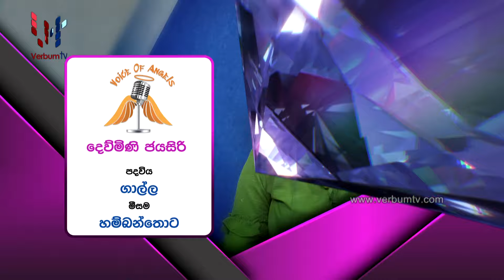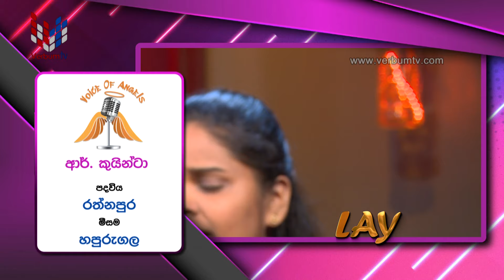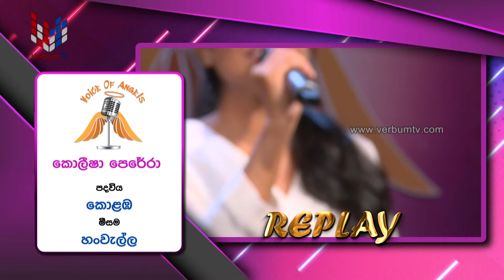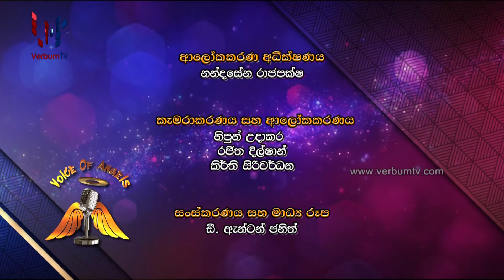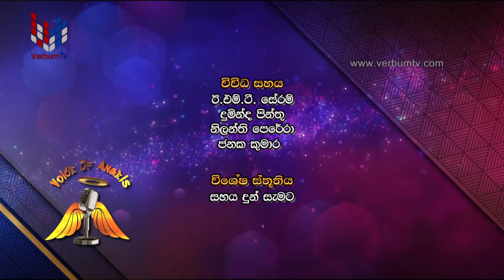VOICE OF ANGELS (SEASON 02) EP 05 - 28 09 2024